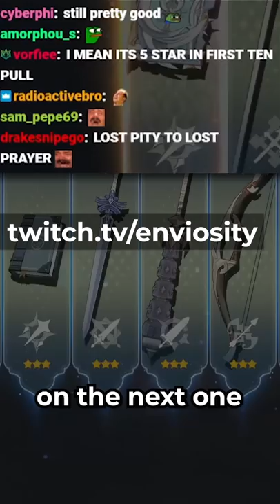Back to Back to Back 5-Stars in Genshin Impact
genshin impact, genshin impact funny moments, genshin impact reacts clips, enviosity, enviosity clips